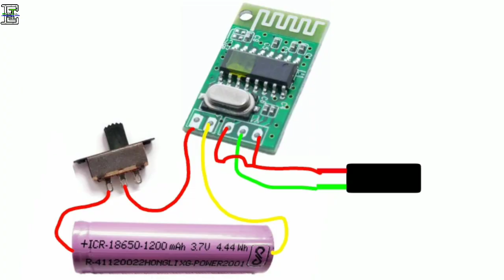How To Make Bluetooth Receiver Device For Any Music System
Bluetooth Kit-

Namaskar🙏Doston
Welcome to our family. Ham yaha par Electronics , Electrical , Tech And Computer Science Releted Topics discuss karenge😊.

App logo ko hasate hasate hi topic samjhana hamara laksh he.. App hame jitna Support Karenge hame age kam karneka motivation milta rahega.

Yaha Par ham log Gaming , Vloging and other extra topics discuss karenge.

Agar app ko extra Contents chahie ya fir app hamare sath hamesa jode rehena chahate he to--👇

Inme app ko badehi majedar videos milenge...jarur check karna ek bar...

To milenge ek or video ke sath tab kelie All The Very Best👍. Jay Hind🇮🇳